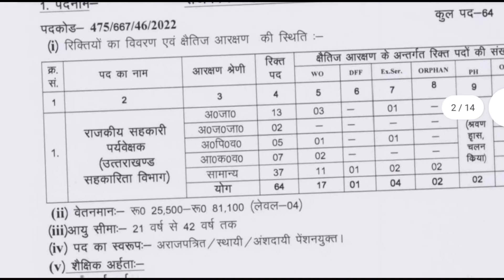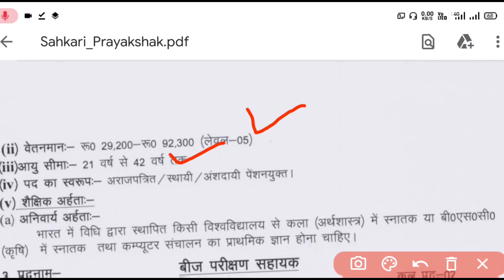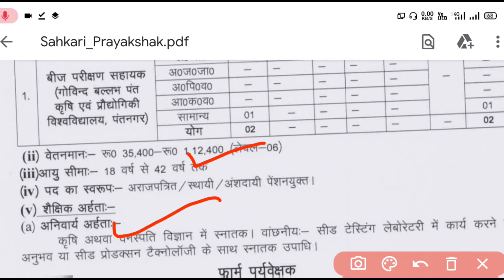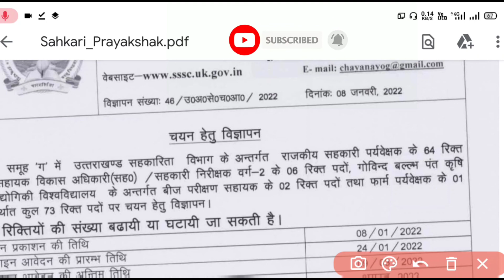Agriculture Department New Vacancy Uttrakhand 2022 ||क़ृषि विभाग में जारी नई भर्ती 2022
Rajasthan Police Exam 2022 Kab Hoga | Rajasthan Police Constable Paper Kab Hoga
Subscribe Our Youtube Channel For Latest Jobs Updates And Amazing Facts And Most Amazing Facts News Or How To Make Fact videos Guide, Youtube Help Guide And We made So helpful Videos For Students And Employes.So Please Subscribe Our Youtube Channel.

Equipments Used in Youtube Videos

Computer Or Laptop

Mic Boya M1

Gaming PC In Low Prices

White Board For Teaching